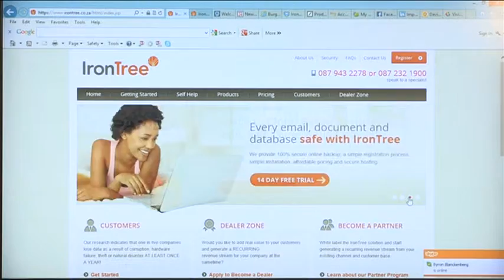IronTree Interview with Ontbytsake on kykNET